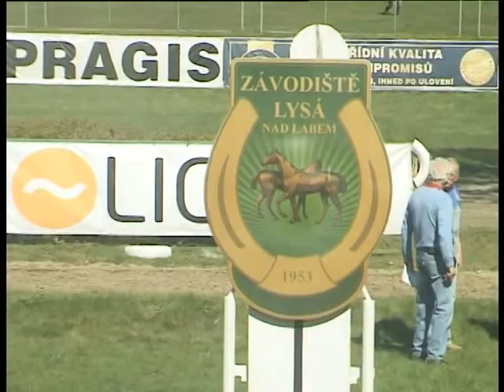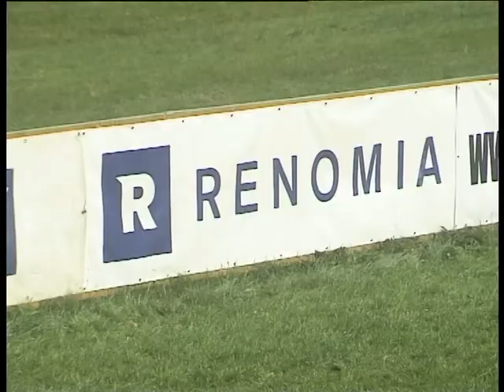LL, 19. 4. 2019, 3. dostih - CENA SPOLEČNOSTI RENOMIA